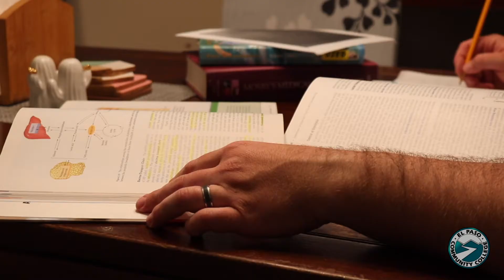For You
College is hard but you and your family are worth the sacrifice.